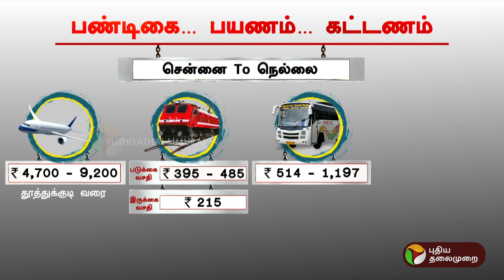பண்டிகை... பயணம்... கட்டணம் எவ்வளவு? | DIWALI BUS | PTT